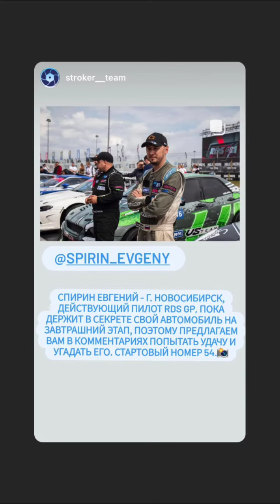Евгений Спирин (Instagram stories от 14.07.23)